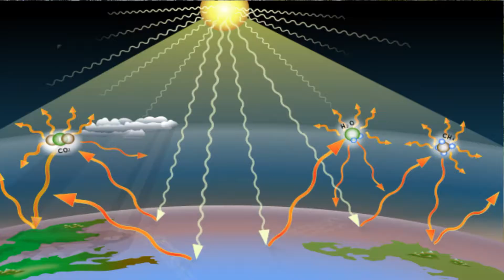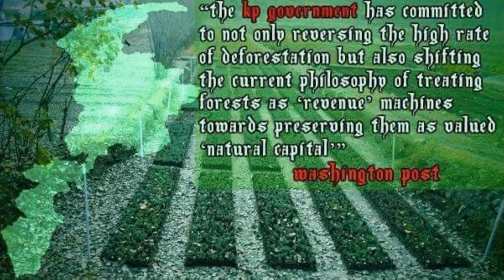From Billion Tree Tsunami to 10 Billion Tree Tsunami Tree Plantation in Pakistan | Riyasat e Madeena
Here is presenting you the journey of Billion Tree Tsunami project to 10 Billion Tree Tsunami, from KPK to Pakistan, tree plantation.